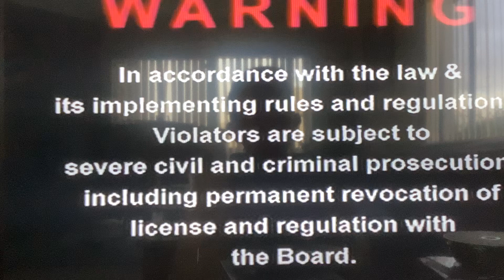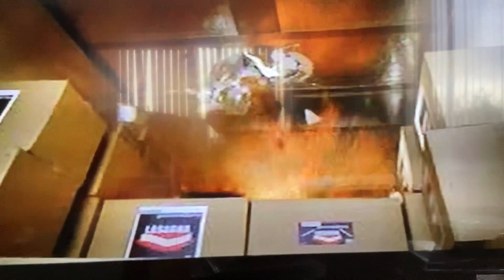Opening to Cheaper by the Dozen 2004 VCD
1. Warning Screen
2. Garfield The Movie Trailer
3. 20th Century Fox logo
4. Start of the film
That's all